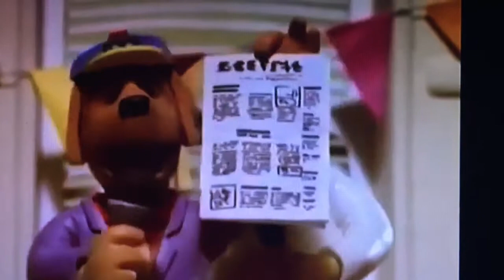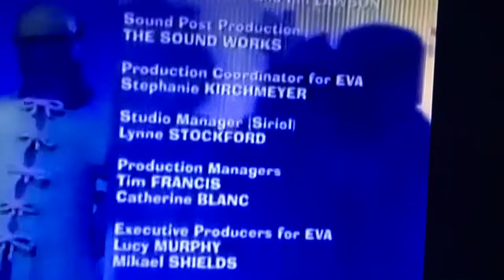Hilltop Hospital: Heart Trouble At Hilltop VHS Part 4